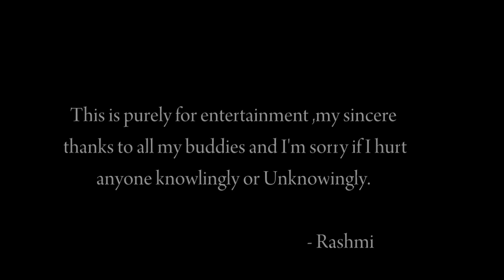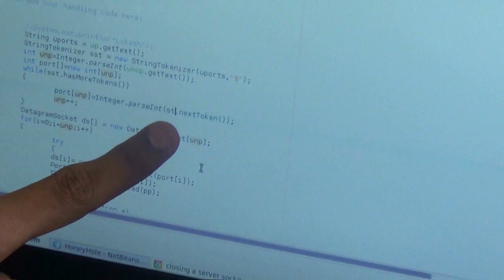What after B.Tech?collection of opinions of B.tech Final year graduates in a humorous way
collection of opinions of B.tech Final year graduates in a humorous way. this is purely for entertainment.